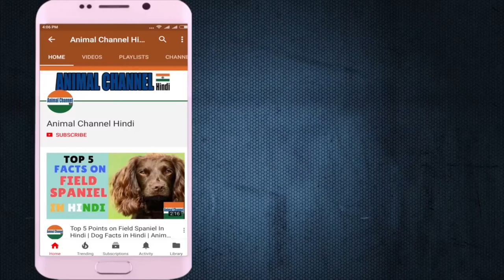Saluki Dog | amazing facts in hindi | Animal Channel Hindi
Saluki Dog Although the breed appears graceful and fragile, don't be fooled - Saluki dog is an avid hunter and possesses the strength and endurance to chase quarry over long distances and difficult terrain. Today, this sight hound is popular at lure coursing events and in the show ring. Saluki dog can be coated (with feathering on the legs) or smooth. In both varieties, colors include white, cream, fawn, golden, red, grizzle and tan, tricolor, and black and tan.

Dog Breeds Saluki dog
Saluki dog
Saluki Dog Personality: Gentle, dignified, loyal but independent-minded
Saluki Dog Energy Level: Very Active; Salukis are swift, agile runners who love a good chase— fenced-in running room is a must
Saluki Dog Good with Children: Better with Supervision
Saluki dog Good with other Dogs: With Supervision
Saluki Dog Shedding: Infrequent
Saluki dog Grooming: Occasional
Saluki Dog Trainability: Independent
Saluki Dog Height: 23-28 inches (male), considerably smaller (female)
Saluki Dog Weight: 40-65 pounds
Saluki Dog Life Expectancy: 10-17 years
Saluki Dog Barking Level: Barks When Necessary

हालांकि नस्ल सुंदर और नाजुक दिखती है, बेवकूफ़ नहीं बनना - सलुकी एक शौकीन शख्स है और लंबी दूरी और मुश्किल इलाके पर खदान का पीछा करने के लिए ताकत और धीरज रखता है। आज, इस दृष्टि शिकारी कुत्ता घटनाओं और शो अंगूठी में आकर्षण के लिए लोकप्रिय है। Salukis (पैरों पर feathering के साथ) लेपित किया जा सकता है या चिकनी दोनों किस्मों में, रंगों में सफेद, क्रीम, फॉन, गोल्डन, लाल, ग्रिजले और तन, त्रिकोणीय और काले और तन शामिल हैं।

डॉग नस्लें सल्की
Saluki
व्यक्तित्व: कोमल, सम्मानित, वफादार लेकिन स्वतंत्र विचारधारा
ऊर्जा स्तर: बहुत सक्रिय; सलुकिस तेज, चुस्त धावक हैं जो एक अच्छा पीछा-फेंस-इन चलने वाले कमरे से प्यार करते हैं, यह एक जरूरी है
बच्चों के साथ अच्छा: पर्यवेक्षण के साथ बेहतर
अन्य कुत्ते के साथ अच्छा: पर्यवेक्षण के साथ
शेडिंग: इन्फिएंटिव
सौंदर्य: कभी-कभी
रेलगाड़ी: स्वतंत्र
ऊँचाई: 23-28 इंच (पुरुष), काफी छोटी (महिला)
वजन: 40-65 पाउंड
जीवन प्रत्याशा: 10-17 वर्ष
बार्किंग स्तर: बार्क जब आवश्यक हो